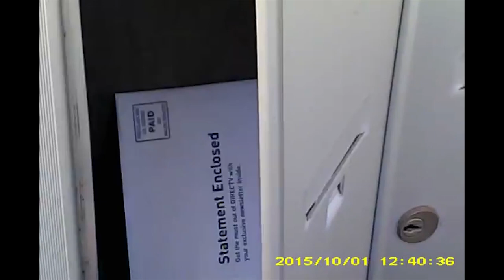How To Open A MailBox Lock | Replace A Mail Box Lock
How To Open A MailBox  Lock With out a key | Replace A Mail Box Lock

In this video i will show you how to how to open a locked mailbox without a key and replace mailbox lock

if you need to no how to open a mailbox lock with a screwdriver or how to open a mailbox lock with a screwdriver this video is for you you can also replace mailbox lock